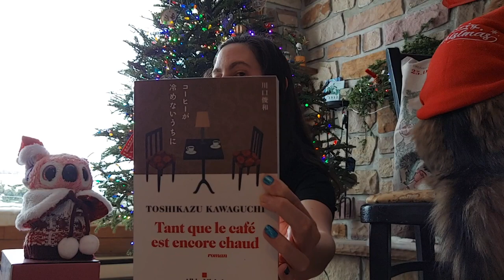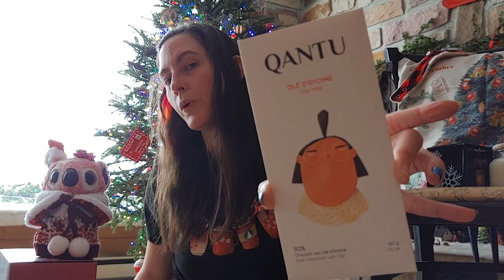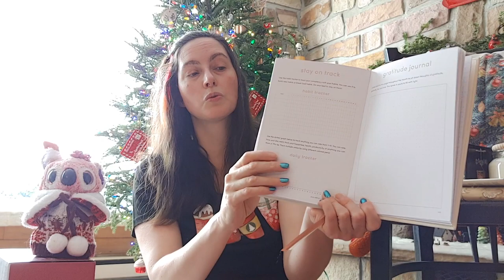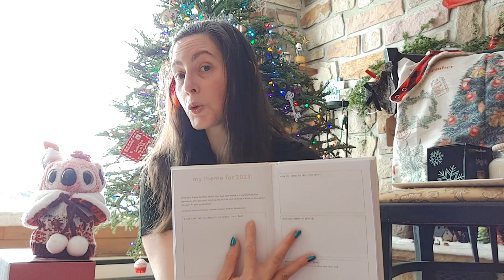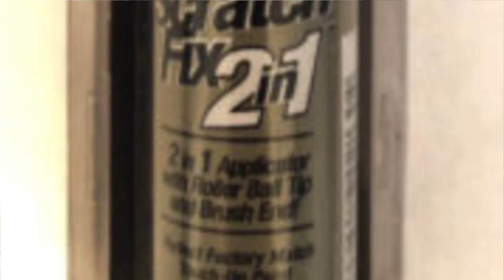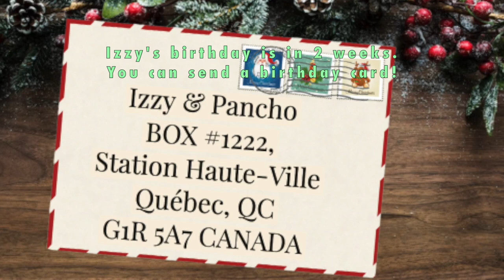🎄BONUS VLOGMAS 🎁 #2/2 🪅 Opening my Christmas Gifts FROM ME TO MEI!! 🛷 IZZY ON THE MOVE 🎄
🎁 Open my Christmas gifts from me to me with me !! 🎄Merri 😻 & Pancho 🐨🌸 also got presents. In the 2nd half of the video, we talk nail polish, car paint & champagne. Fascinating! 🇬🇧 Full English subtitles (typed by me, not that AI generated crap) are available on this video (click CC on bottom right of screen). Les sous-titres français suivront dans quelques heures (donnez-moi un break, c'est une vidéo d'une heure!) 👍

❤️ How to SUPPORT us - SUPPORTEZ -nous! ❤️
My ETSY shop - Ma boutique ETSY

💌 WRITE TO US  🖌 We Love MAIL !! 📬
 🖋 Izalixe Straightheart (&/or Pancho Sanza) 📮
📦 1771 Robson # 350 📨
📬 Vancouver BC V6G 1C9 CANADA 🇨🇦
( You can write there even if we're in Québec or somewhere else. We will get your mail. 😊)

🎬 Filmed in Lévis, QC,  January 7 2023

🎷 Guustavv ; Here Comes Lofi Christmas
🎸 Jobii ; Merry Had A Little Christmas
🥁 Matt Large ; Angels We Have Heard On High (Lofi Version)
🎤 ocean jams ; Silent Night (Lofi Version)
🎻 Home For The Holidays ; The Christmas We Know
🎶 Frook ; Mistle Bro
🪕 Frook ; Reindeer Sweater
🪗 Guustavv ; Chimney Climbing
🎹 Edward Hall ; Joy To The World (Pop Version)
🎤 Dylan Sitts ; Jingle Jawn
🎺 Dylan Sitts ; To The Mistletoe

CHAPTERS :
00:00 Intro
04:08 Izzy opens her gifts from herself
06:17 Fuck You, Bip
07:07 Merri's Presents
15:18 Pancho's Present
16:28 Izzy unwraps more gifts
28:18 We Talkin' Cars
28:50 How my passion for nail polish began
36:18 ILNP Nail Polish Haul
37:59 Champagne Talk
38:53 Back to the Nail Polish
57:29 Conclusion
59:22 Outro

💰GOOD DEALS : 💸

Tubebuddy is a helpful SEO and analytics tool for YouTubers.

💷 Get FREE INTERNATIONAL SHIPPING when you buy 150$ worth of nail polish at ILNP

🪙 Get 10$ off your first order of MUD/WTR, a natural coffee alternative made up of beneficial mushrooms, cocoa, chai and spices that are good for you. It gives me energy and it tastes great!

💳 Get a free sample pack of LMNT electrolytes - all salt, no sugar! I've been taking them daily for over a year and it's REALLY made a difference in my health - brain fog gone, and faster recovery after being sick. I'll also get a bonus when you order using this

🎩 BE NICE TO ALL ❤️ ENJOY YOUR LIFE 👍 STAY POSITIVE 👑 HAVE FUN ⭐️